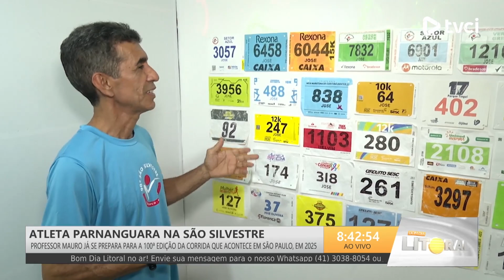ATLETA PARNANGUARA NA SÃO SILVESTRE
Professor mauro já se prepara para a 100ª edição da corrida que acontece em São Paulo, em 2025